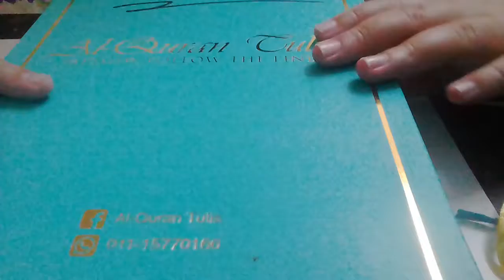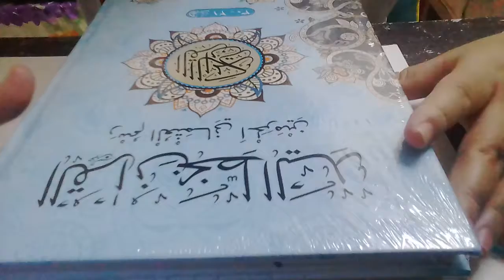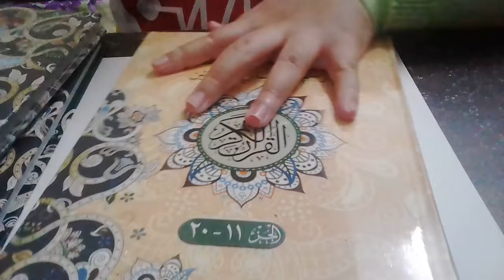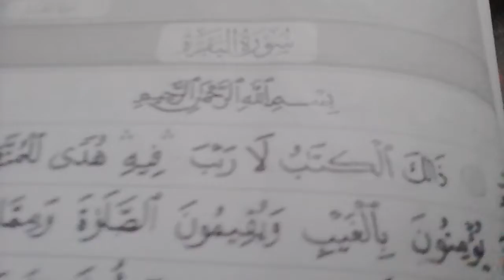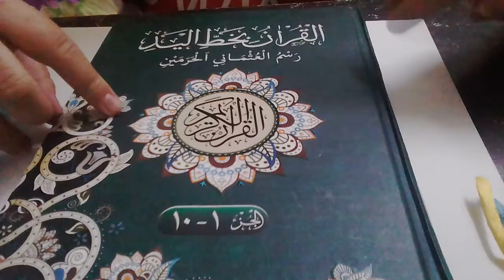Saya nak share dengan korang pasal al quran tulis ni murah je